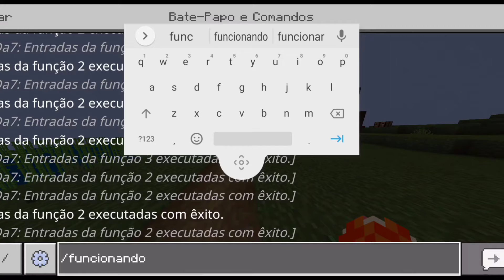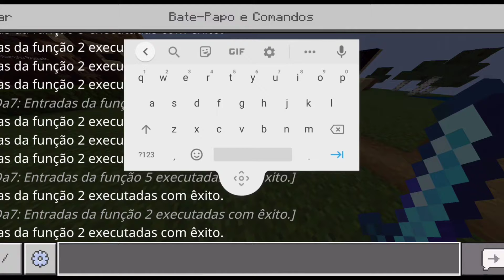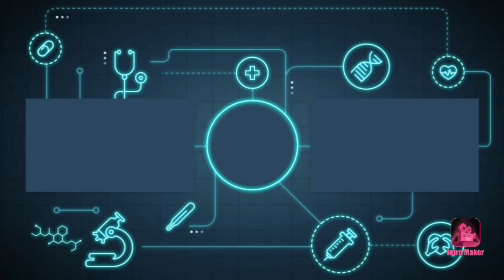A primeira missao do sasuke!! (Nrauto V7 ep 6)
Gente hoje foi a primeira missao do nosso sensei sasuke hahahaha vai la ver que esta top!!!